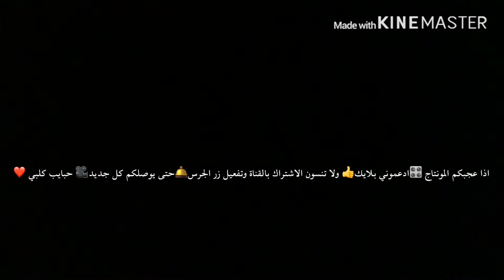لاتتحداني بالشوت جان لان راسك راح ايطير اقوى فزعة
لاتنسون الاشتراك بالقناة واذا عجبكم المقطع ادعمونا بلايك واذا اكو ملاحظات بالكيم اتقبل اراءكم برحابة صدر بدون تجاوز لان ترجع هية مجرد لعبة خلونا اخوه واهل وامك وابوك همه امي وابوي حبي واحترامي للجميع ❤️😘
ببجي موبايل
ببجي العراق
ببجي فلسطين
ببجي الخليج
ببجي السعودية
ببجي تركيا
اقوى مواجهات شوت جان
سولو سكواد شوت جان
PUBG mobile
Shotgun
PUBG KSA
PUBG PALESTINE
PUBG TURKEY